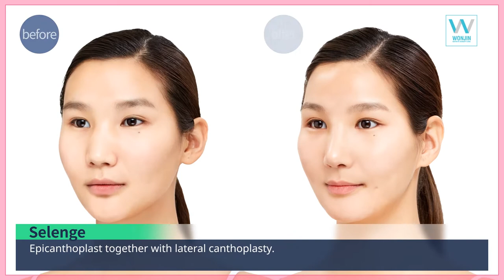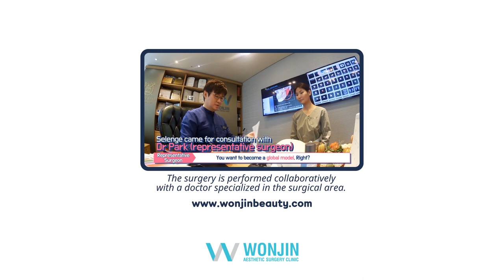Top model of Mongol, Selenge has visited WONJIN BEAUTY MEDICAL GROUP!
Hello. My name is Selenge . I am from mongol.
 I work as model since 13 years old.
In Mongol, people have negative view on people who have done double eyelid surgery.
 But I think if you love yourself and have self-confidence, I would like to recommend to be more confident in redeeming some shortcomings.
 It's your life and If you want to be changed
 Never mind with what people say and Be Confident!